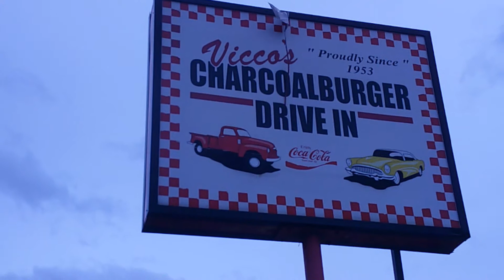VICCOS CHARCOAL BURGERS AND MY *** TWO NEW HIT SINGLES*** 3:35 & 7:11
We went to my favorite burger spot!!!
Steak heaven 3:36
Burger Love 7:11